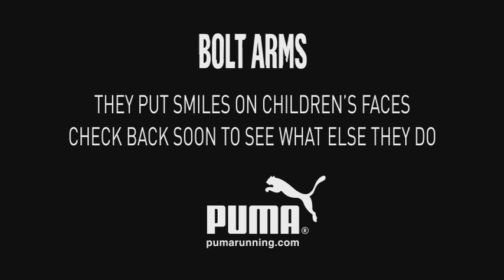Bolt Arm - Ice Cream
신기록 사나이 우사인볼트, 그후...그만의 세레모니 유명세에 대처하는 법?